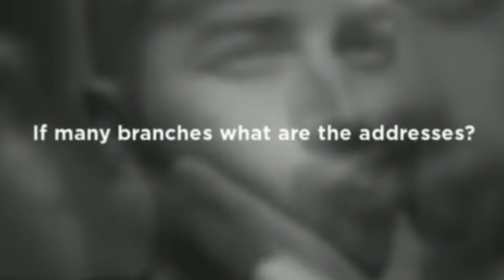Loft Conversion Blackpool , (Pinnacle Lofts)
For all Blackpool loft conversion give us a call. £5000 in February, no VAT.